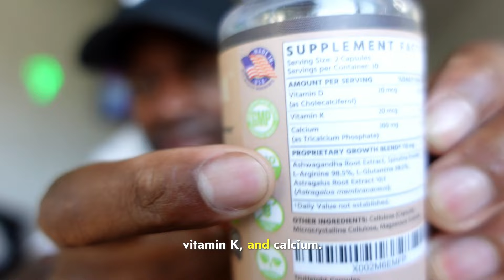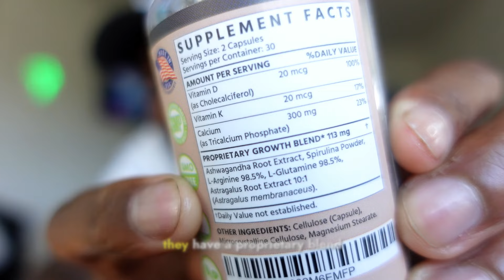TruHeight Review | DOES TRUHEIGHT MAKE YOU TALL?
I EXPOSE EXACTLY HOW MANY INCHES I GAINED AT 24 YEARS OLD USING TRUHEIGHT...

🍬 Product Mentioned

CAMERA GEAR + LAPTOP SETUP USED:
○ My Camera
○ Laptop Setup
○ VLOG Microphone
○ SD Card
○ Ring Light